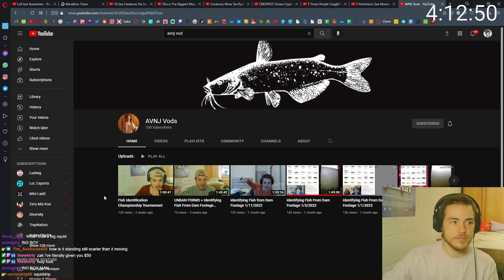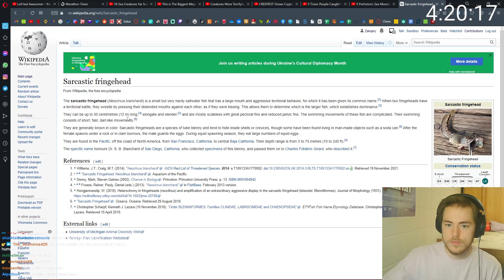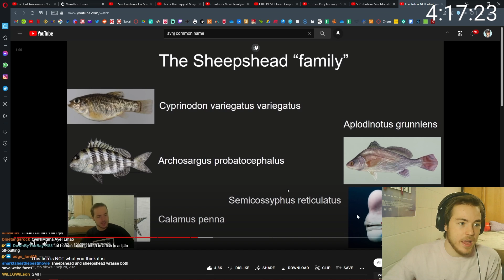Fish Biologist reacts to "Creatures Scarier Than Sharks"